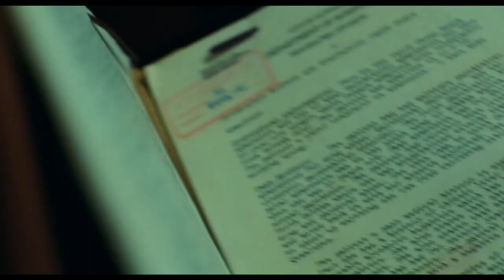Joker 2019 - Under Pressure